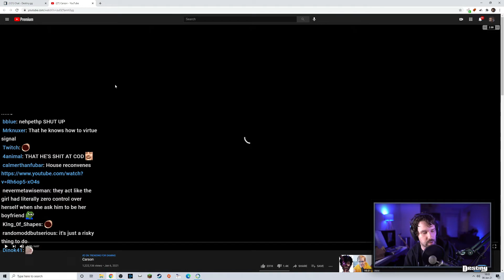Destiny summarizes Jschlatt video on Carson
There has to be more to this, otherwise his friends sound like the biggest clout chasers throwing Carson under the bus for something that, while incredibly stupid, does not sound morally awful. Carson being legally punished is unfortunate, but his own fault due to his stupidity. But this moral crusade against him does not make sense.